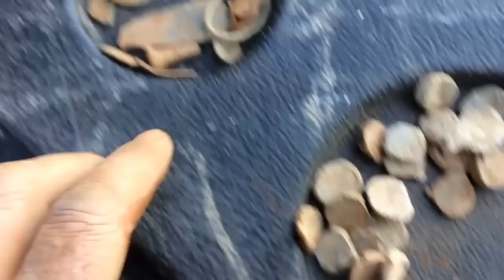Sortie detection loisir N°17 MEGA BOURSEE de plombs de sacs metal detecting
Une des dernières sortie de l'année avec une très belle boursée de plombs des sacs. Bonne vidéo a vous tous. One of the last outing of the year with a beautiful bursed sinkers bags. Good video to you all.